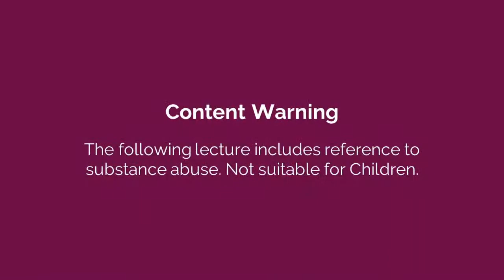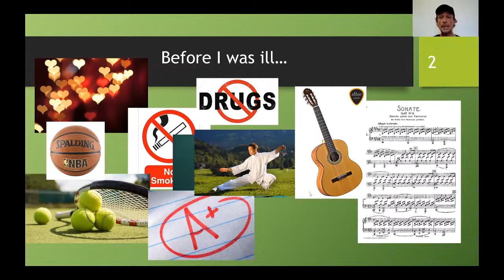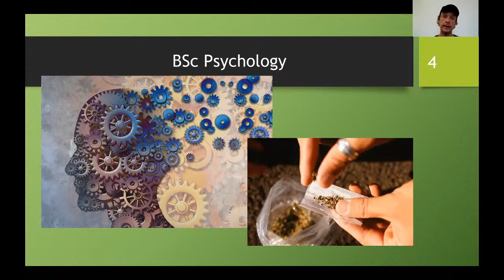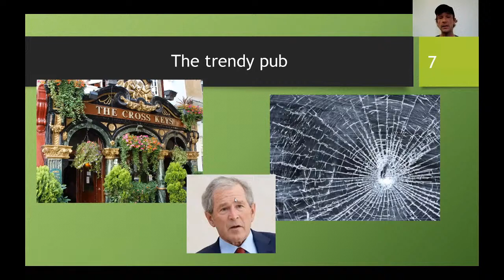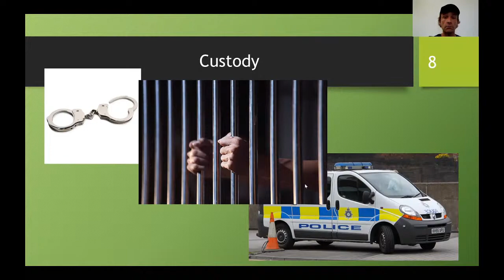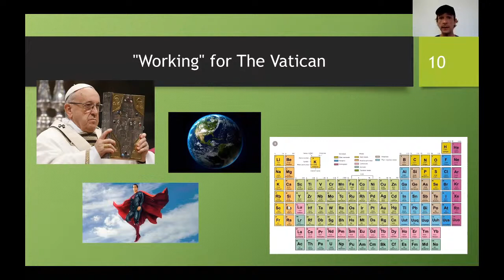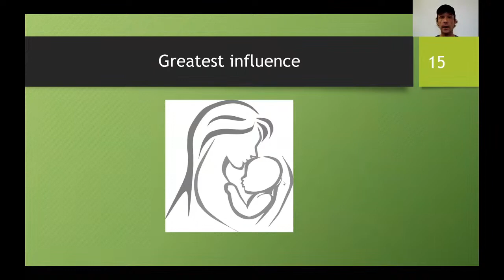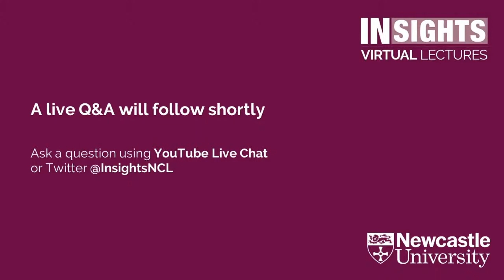There and back again – a journey through mental illness by Adam Gridley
Adam Gridley, Expert by Experience

Content Warning: The following lecture includes reference to substance abuse. Not suitable for Children.

World Mental Health Day Lecture

Hosted by Sally Ingram, with introduction from Professor Eileen Kaner

Mental illness can affect people of any gender, age, or background. In this talk, Adam describes his lived experience of using cannabis during a gap year as a gateway to popularity and hyper-vigilance. On returning to study psychology, that use escalated, resulting in multiple stays in hospital, self-harm, and suicide attempts. From the other side of this journey, he reflects on his experiences in an effort to promote greater understanding of drug use and mental health.

Live Q&A:
The lecture will be followed by a live Q&A with the speaker.